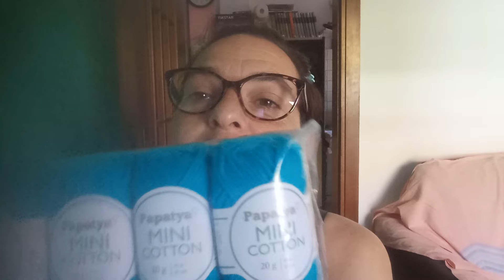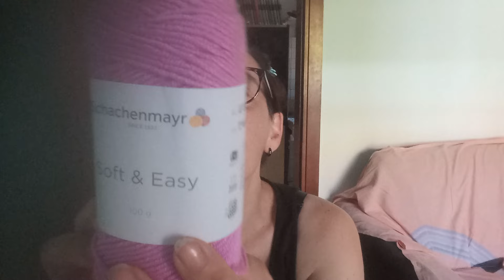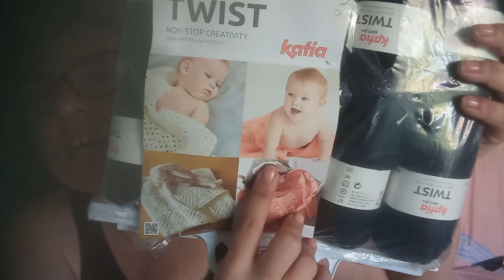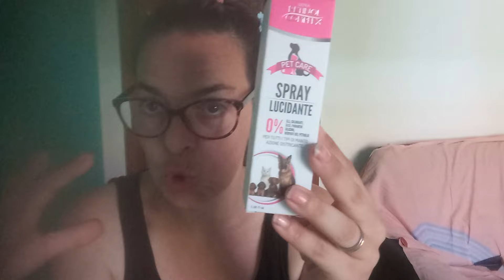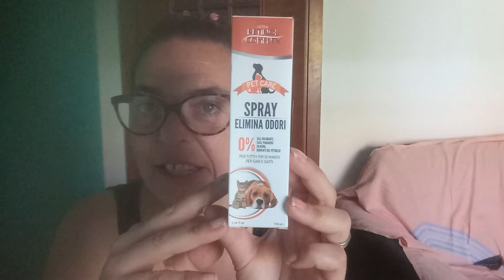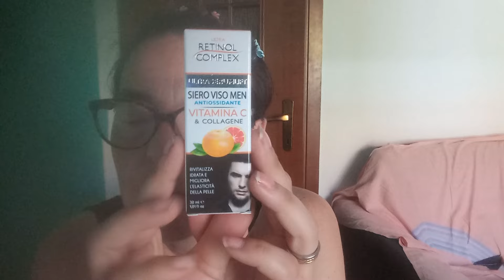apriamo insieme il pacco LANAMANIA e KYBRAND 😍😍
Per i filati da me acquistati
Oppure cerca su Facebook LANAMANIA di salvatore de prisco

OPPURE CERCA SU FACEBOOK TERRY KYBRAND MANIA

SE INVECE VUOI INTERAGIRE CON ME MI TROVI SU FACEBOOK NEL GRUPPO "INSIEME TRA CHIACCHIERE E GOMITOLI"